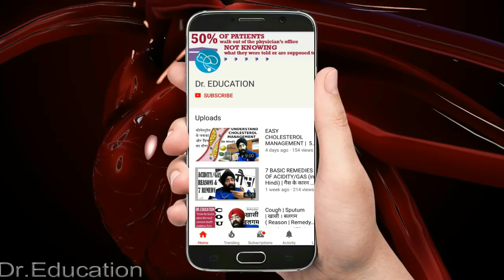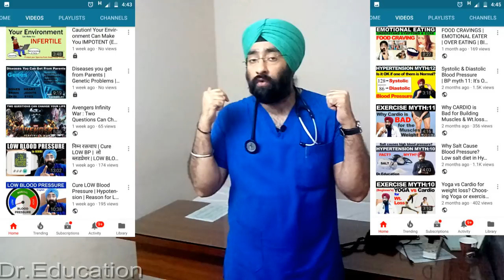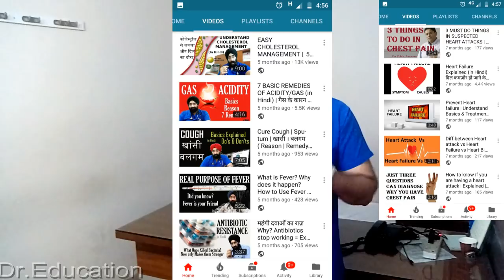Rx Thyroid #4 (Eng) All About Overactive THYROID | Hyperthyroidism | Dr.Education